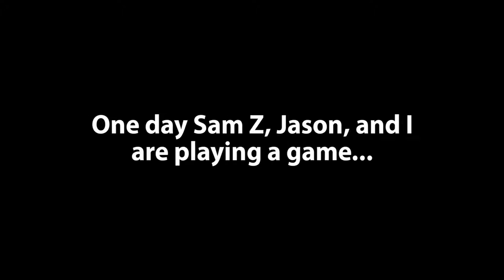Sam Tells a Joke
294 captions later...